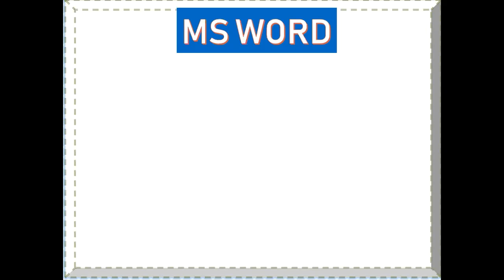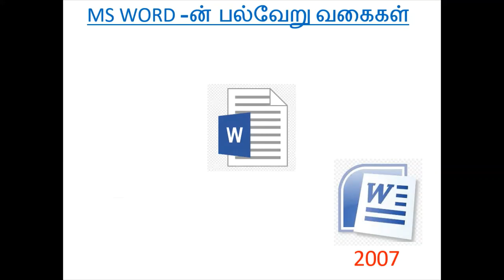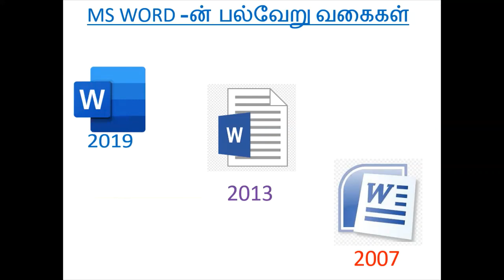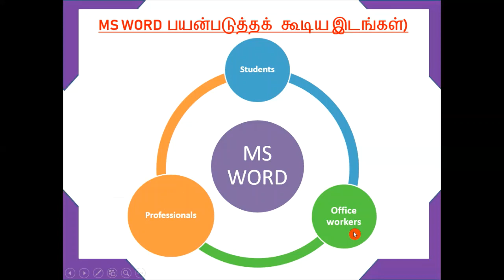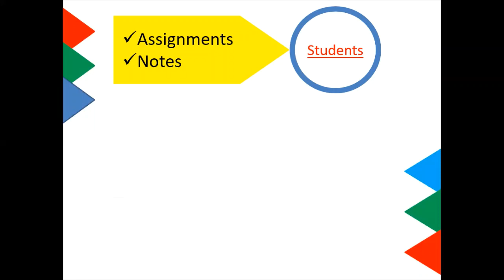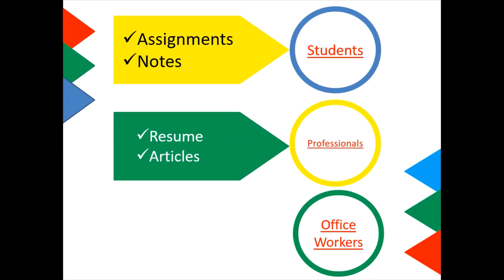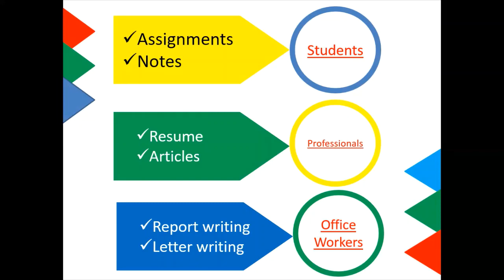பாடம் 1 - மைக்ரோசாப்ட் ஆபிஸ் வேர்டு பயன்பாடுகள்